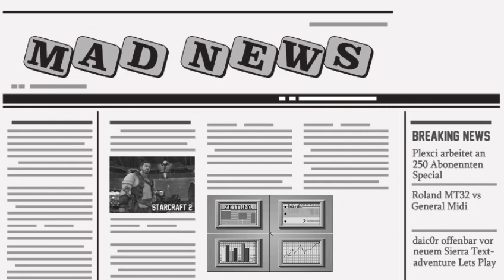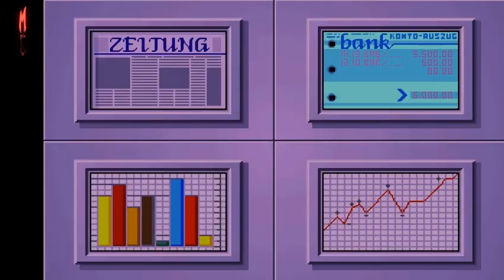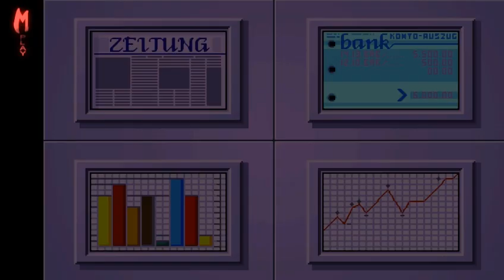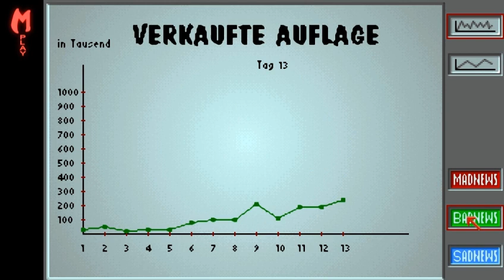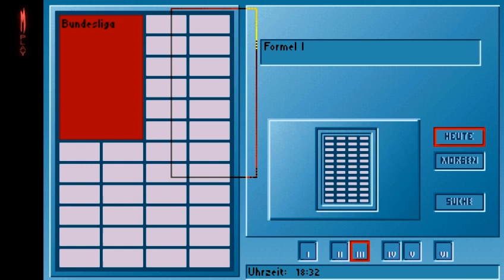Mad News - Must play - mit deutschem Kommentar - #13